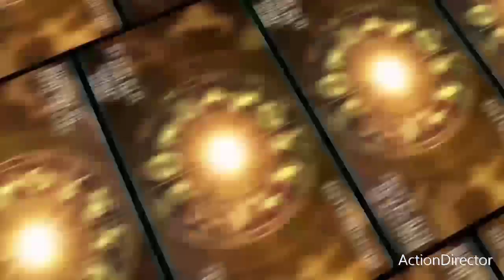Sagittarius October - November - December Horoscope 2022 in Urdu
SagittariusOctober # SagittariusNovember